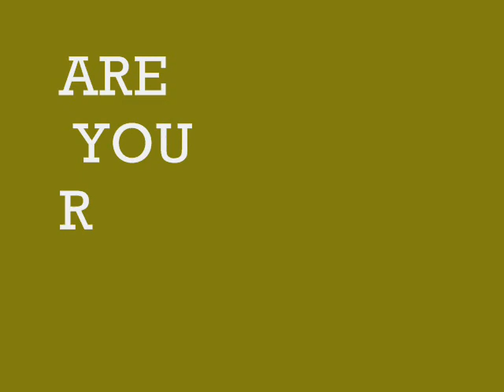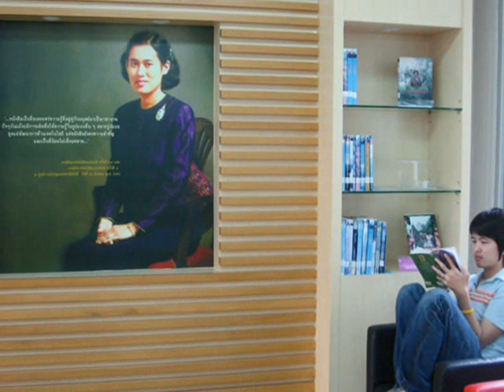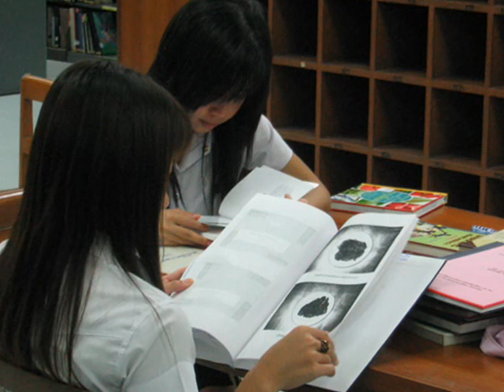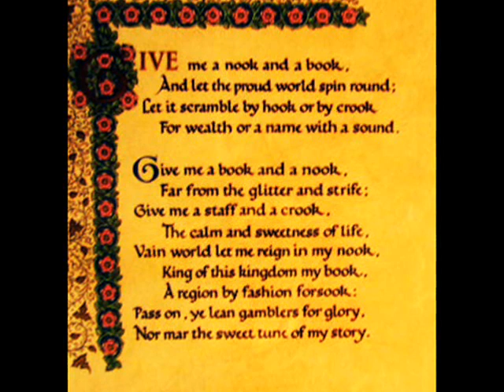ARE YOU ........ ?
Thai Song By Thai Singer:
Thongchai Mcintai,

"Education does not mean teaching people to know ; it mean teaching them to behave as they do not behave."
/By JOHN RUSKIN

"The great difficutly in education is to get experience out of ideas."
/By GEORGE SANTAYANA

"If you have knowledge, let others light their candles at it."
/By THOMAS FULLER

"I am not a teacher, but an awakener."
/By ROBERT FROST